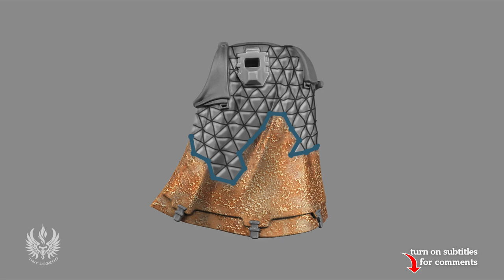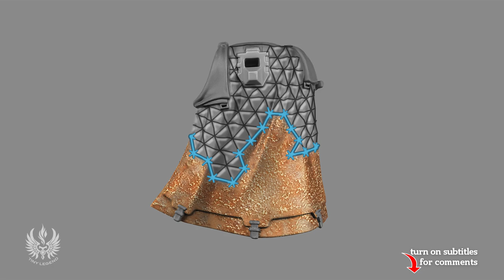Cameleoline Adaptive Camouflage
Subtitles with comments.
Adaptive Camouflage Cloak. Suitable for various covert ops troops, such as Primaris Eliminators or Gaunt's Ghosts.

00:00 – color scheme
00:05 – triangles sketch
01:15 – camo area
02:45 – triangles sketch
04:25 – triangles highlights
05:22 – camo activation line

Paints used:
Mechanicus Standard Grey
Black (any acrylic)
Dawnstone
Stegadon Scale Green
Sotek Green
Temple Guard Blue
Baharrothe Blue
White (any acrylic)
Vallejo 26.215 Grey Sand (depends on your base decoration)